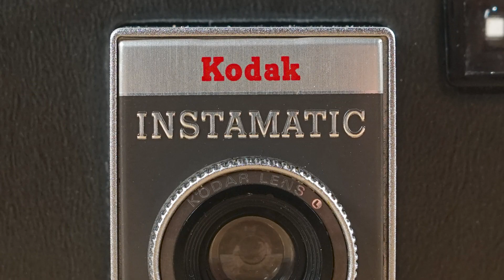Kodak Instamatic S-10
Kodak Instamatic S-10 - 126 Film Camera
Film Load 2:21